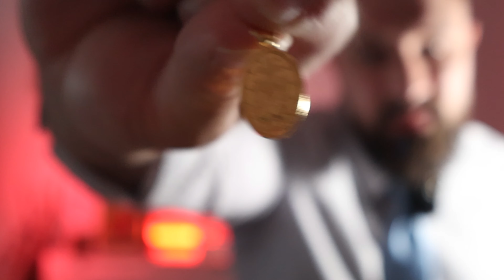KÄMPFE für das CHRISTKÖNIGTUM! Sei Teil des APOSTOLATS!